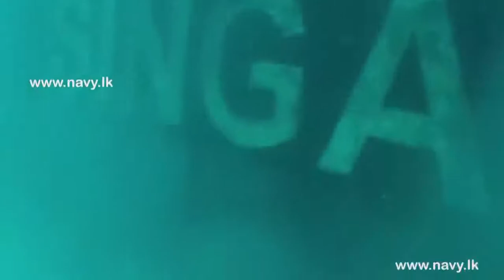X PRESS PEARL Ship,Navy divers engage in diving operation.